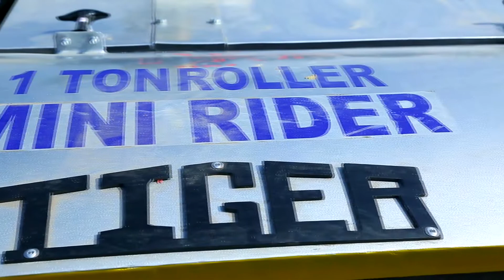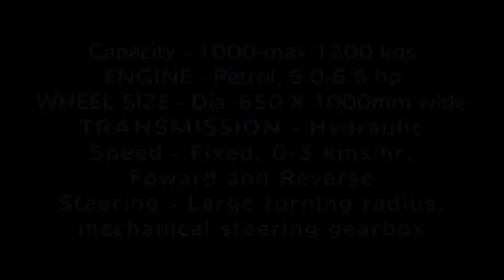Mini-Rider cricket ground roller, 1100 kgs 'Tiger' Brand from ha-ko group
Ha-Ko industries private limited, mumbai is inventor and manufacturing company of rideon sports ground roller